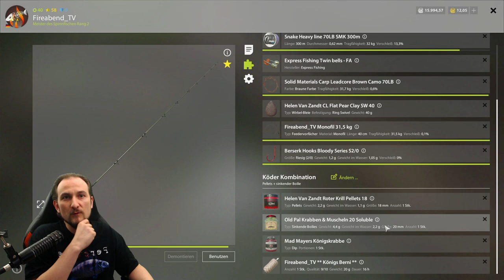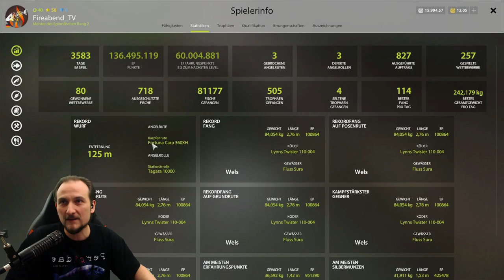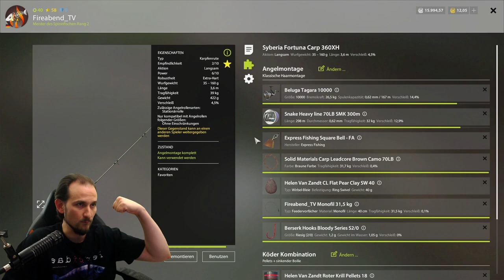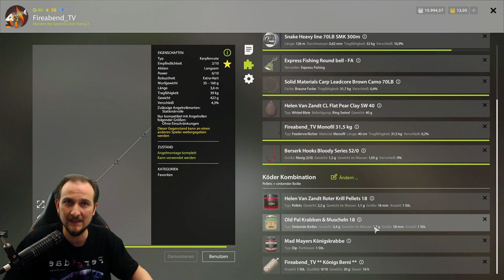Russian Fishing 4 #104 Du!? ...und Karpfen o_O